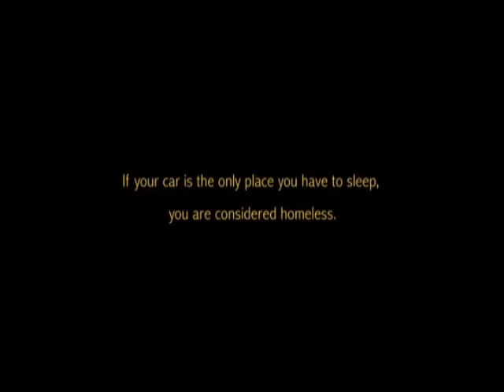No Place Like Home Margaret's Story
Short film on adult homelessness produced for the Parramatta Region Homelessness Interagency, Australia, in 2012 by a group of professional and student volunteers.